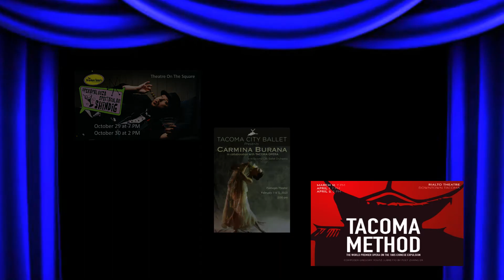Tacoma Opera 2022/23 Season Behind the Scenes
Tacoma Opera's exciting season.